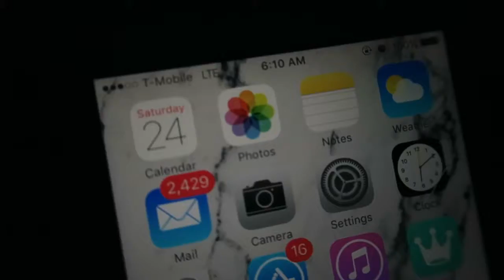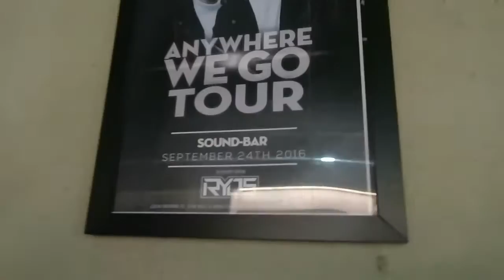Chicago Bean! + The Nicest Hotel Ever!!!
Hey loves!

Took one day in Chicago! Hope you enjoy! xo

XOXO
-Allisa

◇Musical.ly: @allisarose